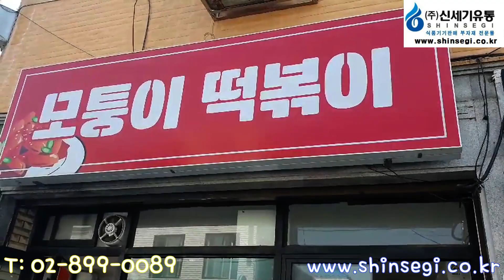슬러시기계 ICETRO SSM-280 설치사례 (모퉁이 떡볶이)😊